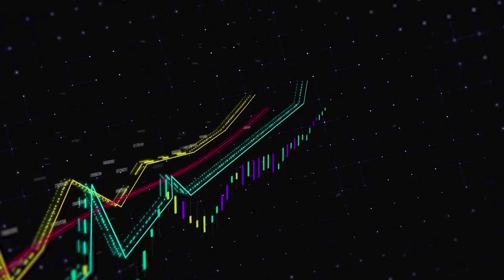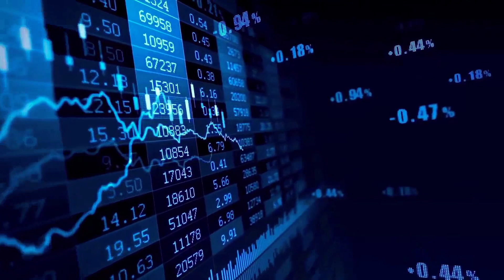TURBO A HUGE PUMP IS COMING BY THIS YEAR - TURBO PRICE PREDICTION & ANALYSES